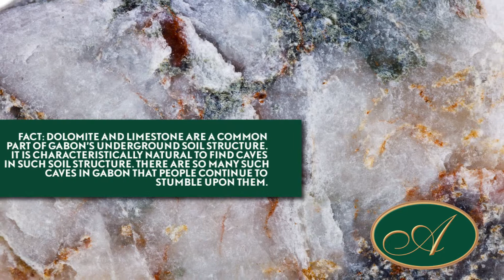Africlassic's Tribute of Africa: Gabon